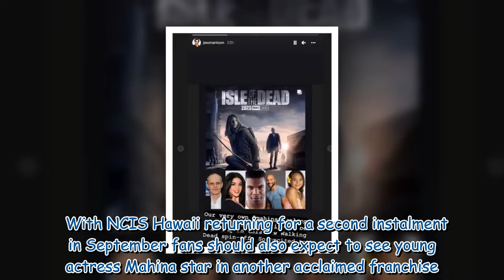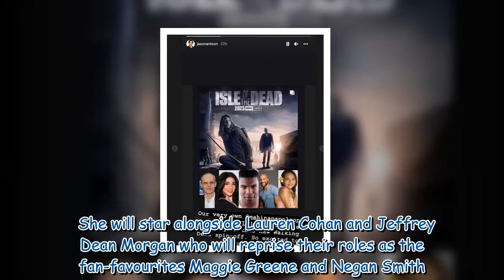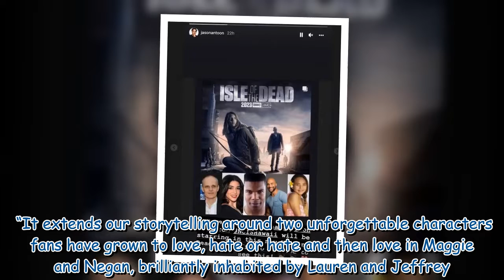NCIS Hawaii's Julia star supported by co-stars after new role away from CBS: ‘Excited!'